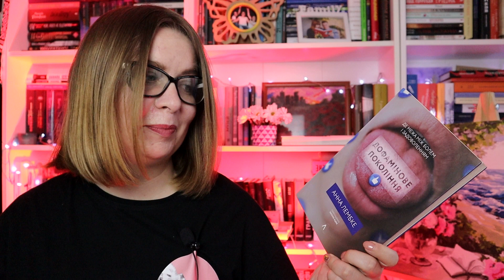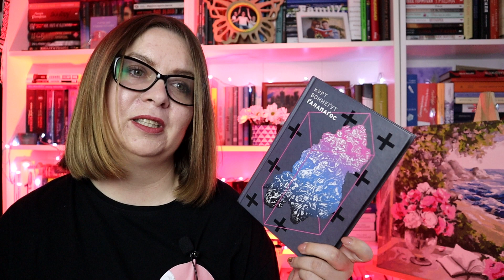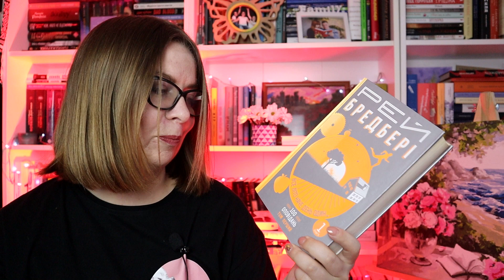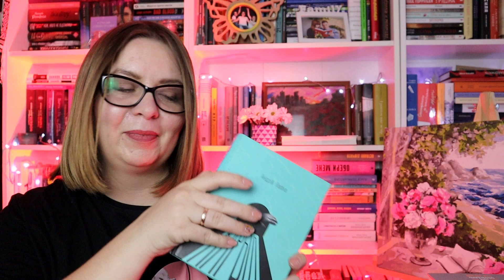НОВІ КНИГИ: ще трішки пакуночків у Варшаву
Зовсім скоро завершується збір книг у Варшавську бібліотеку. А я трохи розповідаю про класні томики.

Адреса бібліотеки у Варшаві: Marszałkowska 55/73

У відео розповідаю про:
Анна Лембке «Дофамінове покоління. Де межа між болем і задоволенням»
Дорж Бату «Франческа. Повелителька траєкторій»
Марина Рибалко «Марічка і Червоний король. Подорож туди, де сніг»
Мік Вікінг «Маленька книга хюґе. Як жити добре по-данськи»

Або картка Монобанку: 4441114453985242